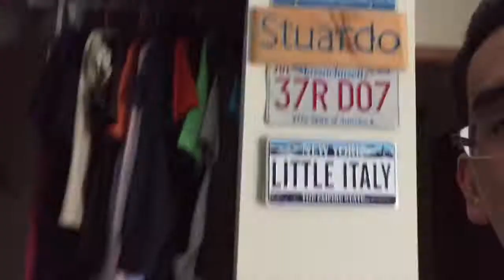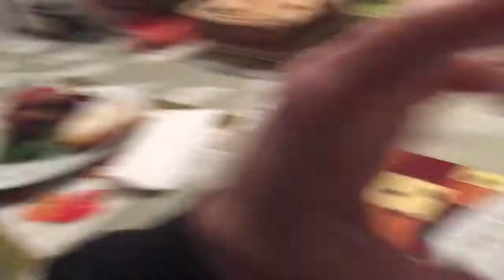SUPER BOWL/SNOW DAY!!!!!!